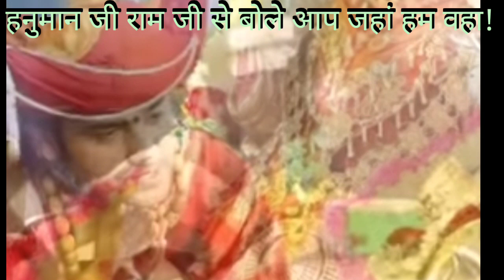रामजी ने कहा हनुमान जी तुम कहां ?हनुमान जी ने कहा आप जहां हम वहां!Jai bageshwar Balaji dham